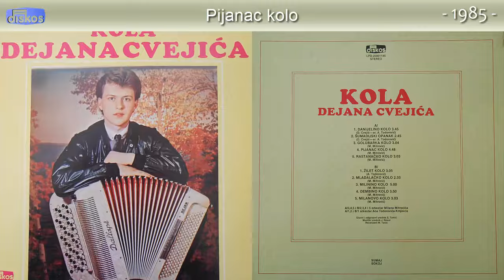Dejan Cvejic - Pijanac kolo - (Audio 1985)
Muzika: M. Mitrovic
Tekst:
Aranz: M. Mitrovic